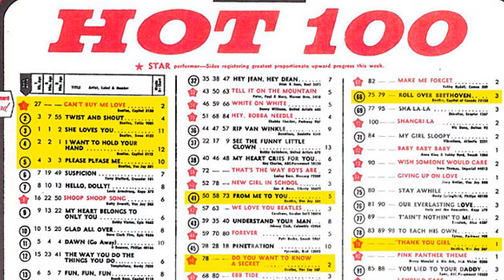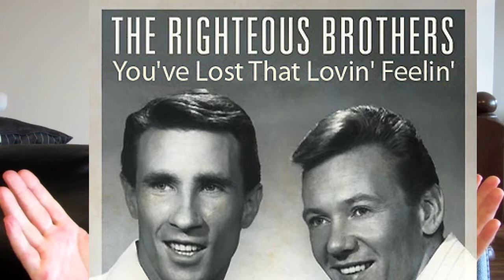The Grammys The Beatles The Wrecking Crew The Monkees Beach Boys David Cassidy It's my 5th Daily!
The Grammys The Beatles The Wrecking Crew The Monkees Beach Boys David Cassidy It's my 5th Daily!  The Beatles had 45 Top 40 Hits between 1964 to 1970 and they ended up with 20 #1 hits.
 Over 6 years of time The Beatles they were presented with only 5 Grammys. In 1964 The Beatles recieved 0 Grammys.   Plus the Wrecking Crew the greatest band NEVER known!  These studio musicians won 7 Grammys in a row for Record of the Year.  But their names were not spoken and the musicians never received the statue for the win.  They were hired guns for the record companies to lay down the music for the stars to sing over.  The Partridge Family albums were all made by The Wrecking Crew at union scale wages in the studio.  Same for Herb Alpert, Glen Campbell, The Beach Boys including Pet Sounds their best ever album.  The Righteous Brothers including the song "You've Lost that loving feeling"  the most played song ever on the radio. The Monkees, The Carpenters, Sonny and Cher, Dean Marten and his greatest hit ever "Everybody Loves Somebody Sometime".  Frank Sinatra, Nancy Sinatra, The Momas and the Papas, Neal Diamond plus more.  Leon Russell was a member of The Wrecking Crew too as was Glen Cambell.